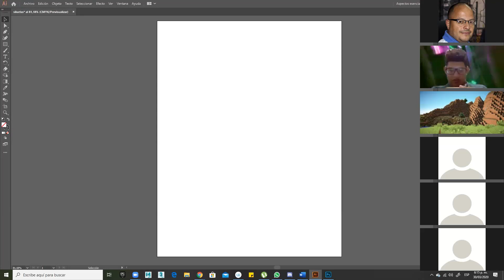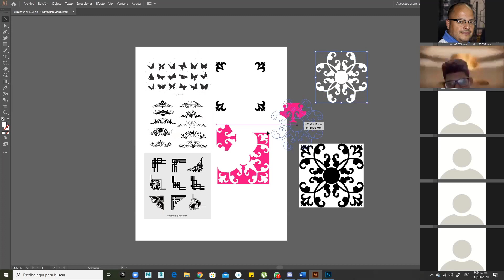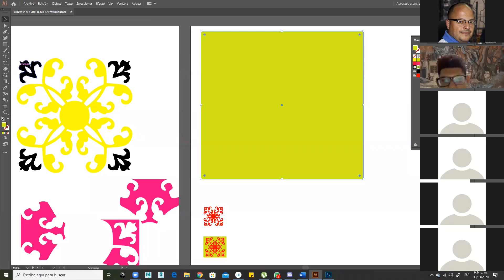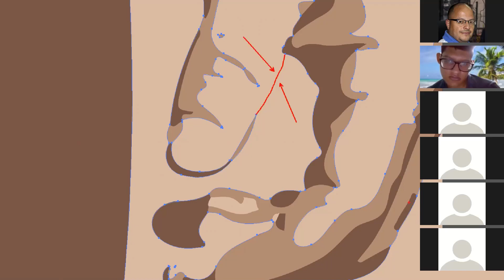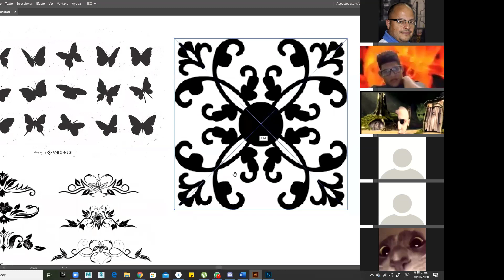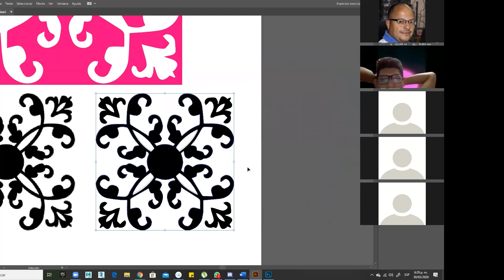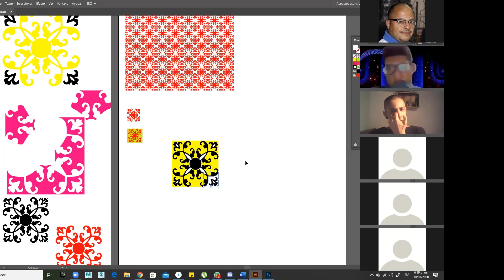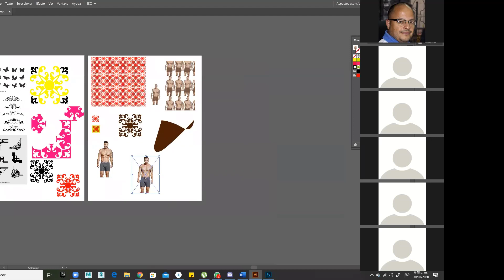Sistemas Gráficos clase Virtual 30 3 2020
Clase virtual de la materia Sistemas Gráficos